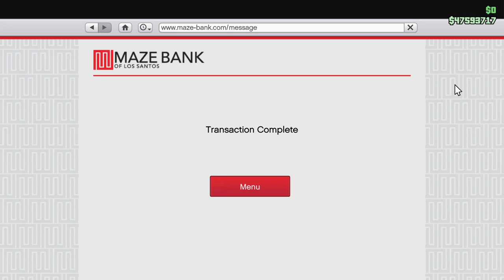Super Yacht Mission #1, Overboard, Performed Solo, from the Los Santos Summer Special Update.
Here's Super Yacht Mission #1, Overboard, Performed Solo, from the Los Santos Summer Special Update.